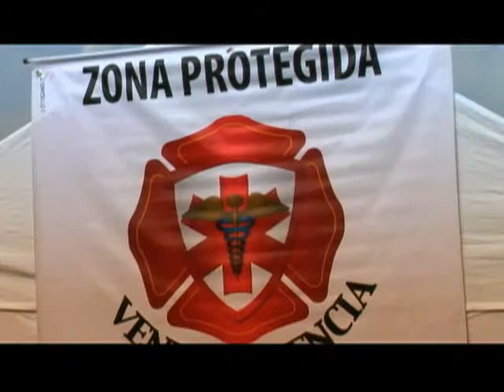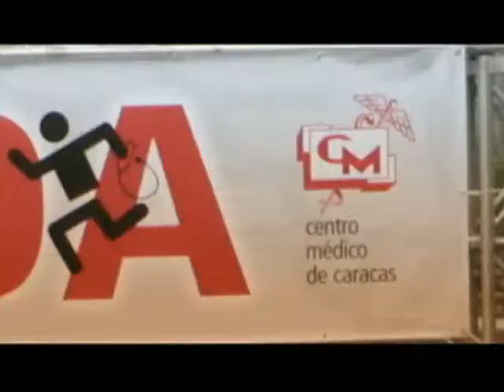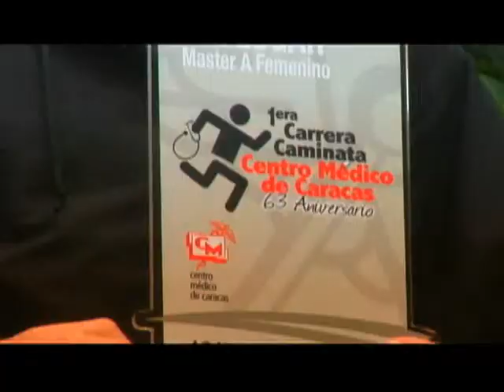carrera centro médico docente